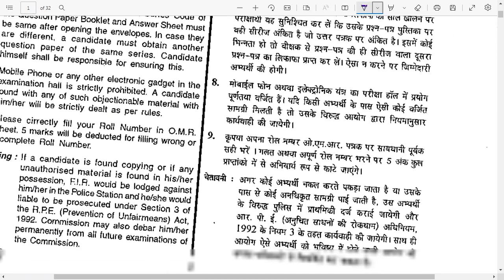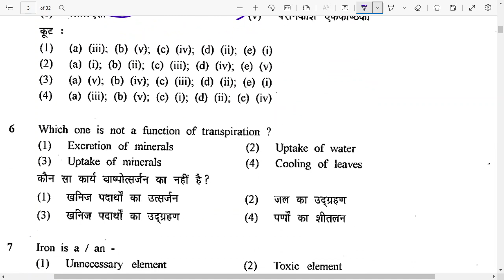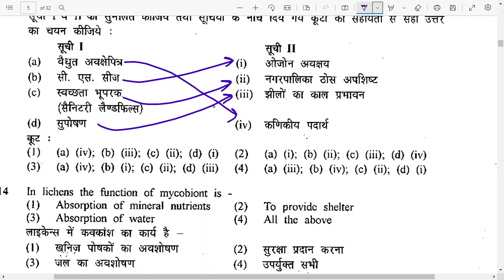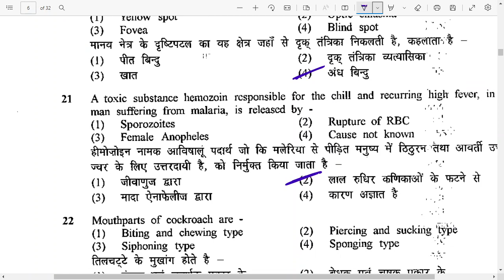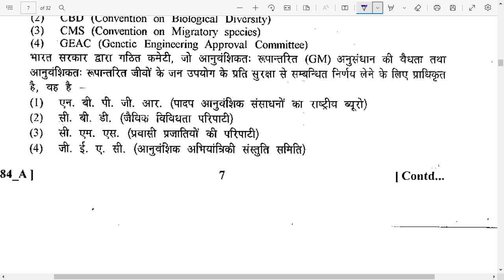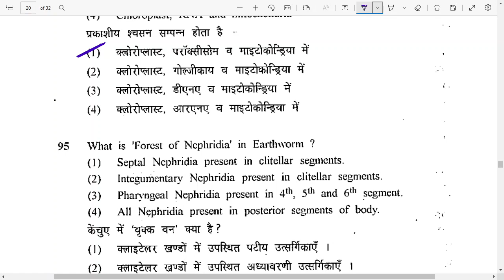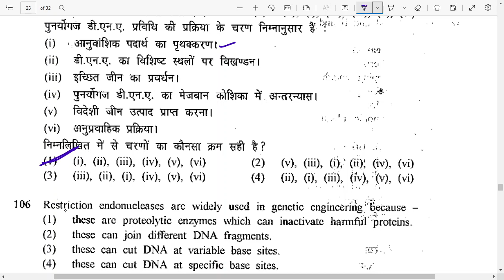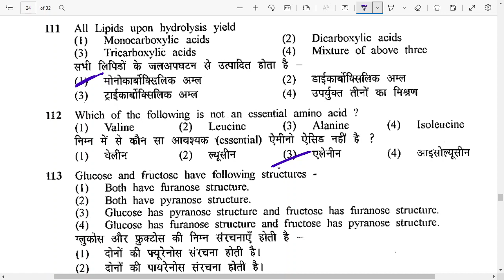SECOND GRADE EXAM 2013 PAPER SOLUTION||SECOND GRADE Biology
SECOND GRADE EXAM 2013 PAPER SOLUTION
SECOND GRADE SCIENCE(Biology)

✍️Quantum Mechanics

✍️Classical Mechanics

✍️Electromagnetism

,✍️Mathematical physics and Special Theory of Relativity

1eq3 FC